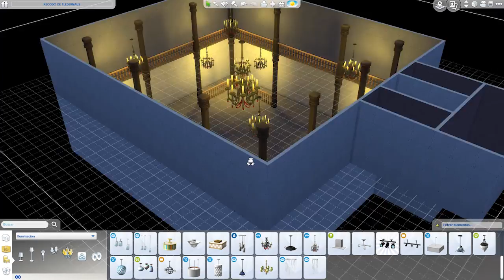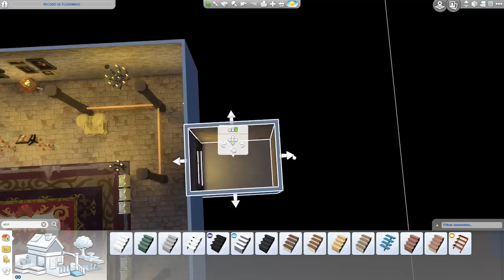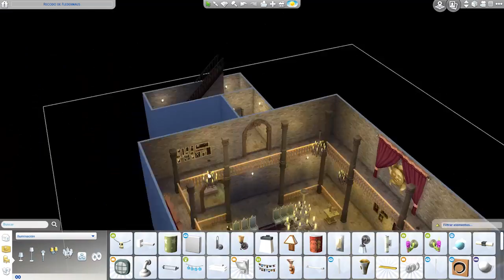Escuela para Vampiros | Los Sims 4 Speed Build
Después de alejarme unos días por el terremoto ocurrido en México el pasado 19 de Septiembre de 2017, he vuelto y hoy construiré una escuela para vampiros en Los Sims 4. Recuerda dejar tu poderoso like y tu sensual comentario.

Descomprime el .zip y pon los archivos dentro de "Documentos\Electronic Arts\Los Sims 4\Tray". Debes tener tu juego actualizado a la última versión del parche para jugar.

- - - - - - - - MIS VIDEOS AQUÍ - - - - - - - - - - -